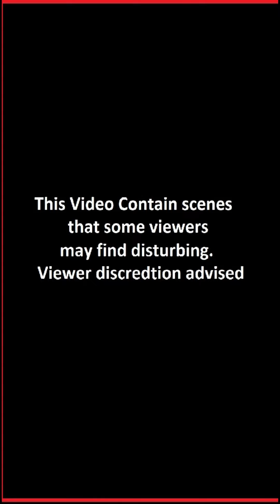Playful Bunny Refuses to Let Owner Sweep the Floor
Location: Belgium